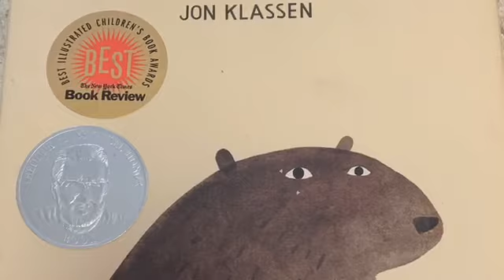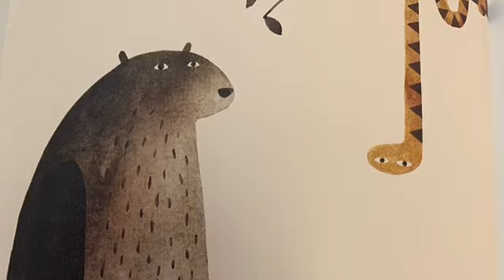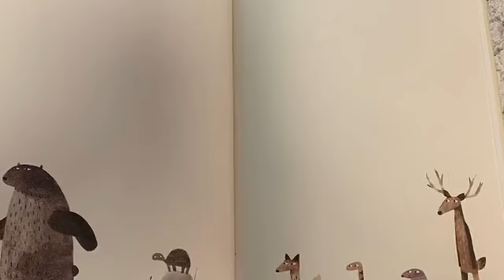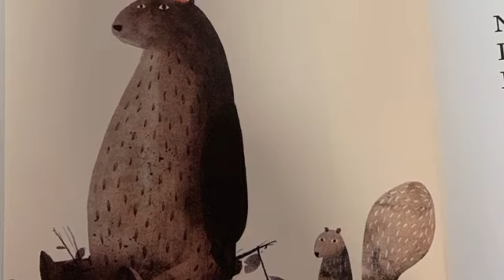Want My Hat Back